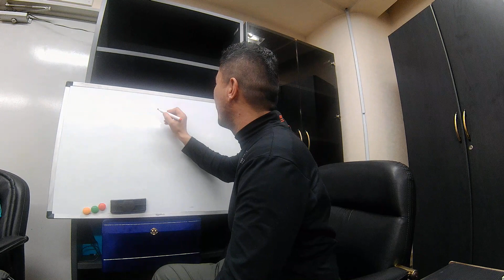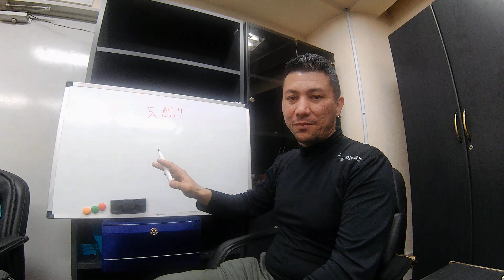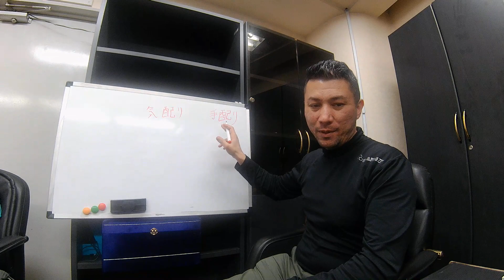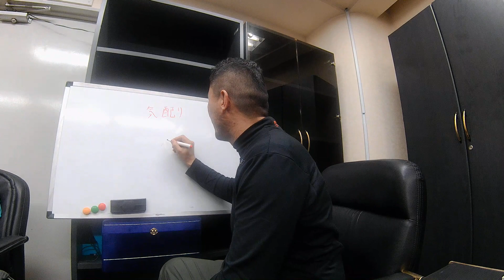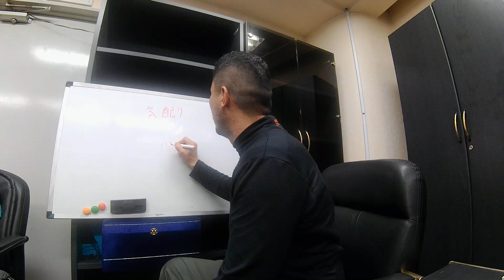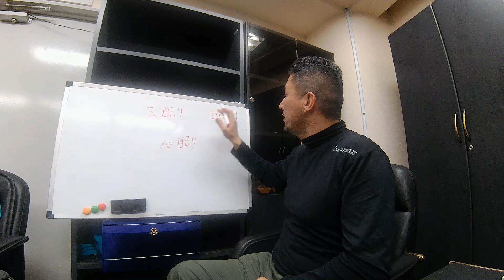Jurabek Khasanovdan Yaponiyada muvofaqiyatga erishish sirlari haqida. 気配り手配り心配り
NEC Korporatsiyasida 7 yildan beri faoliyat yuritayotgan Jurabek Khasanov o'z tarjibasiga tayanib Yapon kompaniyasida muvofaqiyatga erishish sirlari haqida.
気配りーAntenani yuqori tutish
手配りーPro aktiv bo'lish
心配りーO'zini boshqalar o'rniga qo'yaolish.